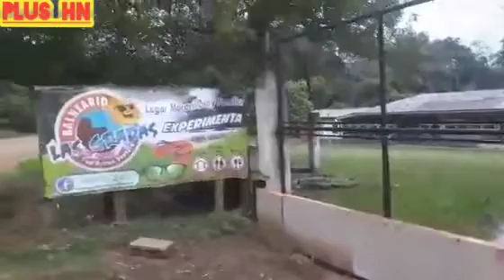Hermosos Lugares De Nuestro Honduras 🇭🇳 ♥